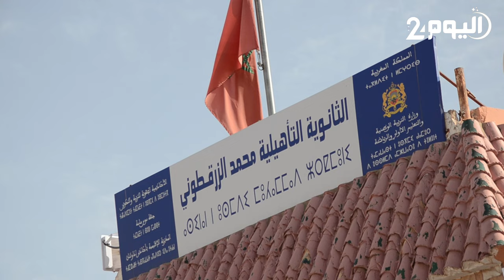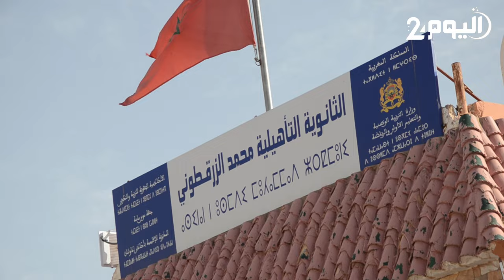أساتذة في أكادير يعبرون عن تضامنهم مع ضحايا فاجعة أزيلال